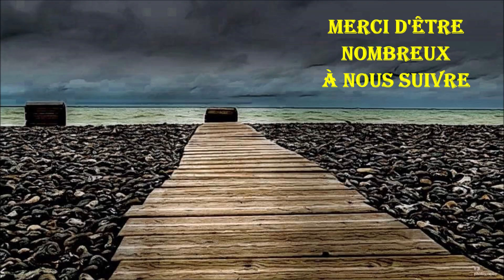Le meilleur des clips janvier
voici l'accès à la nouvelle boutique, mais surtout l'accès aux T-shirts SUBs.